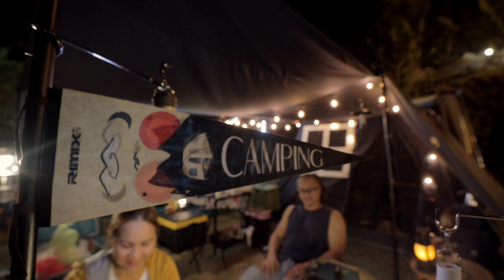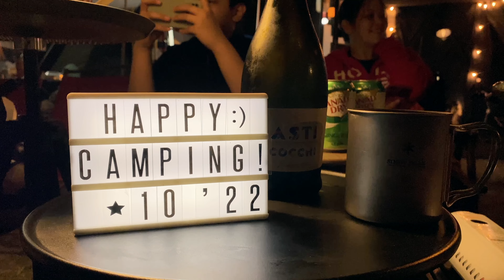Camping No. 17 | It's Always A Feast! Happy Campers | 星知心露營區 | 花舞山嵐農莊 | Ogawa Apollon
17th camping experience in Taiwan at 星知心露營區 last Oct. 21~23, 2022.
Campsite is located at Fanlu Township in Chiayi County with an elevation of 900m (based on Google Maps). The camp has a cafe and restaurant which is called "8536咖啡餐館" and also has a flower garden with lots of orchids.

Campmates YT channels:
Ashley Teev: @AshleyTeeV
CJacob: @cjacob0725